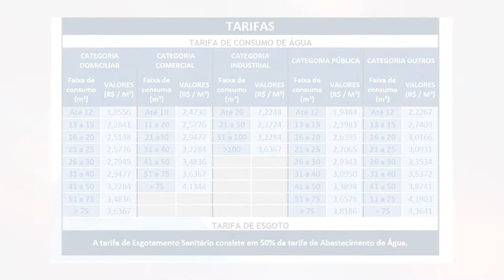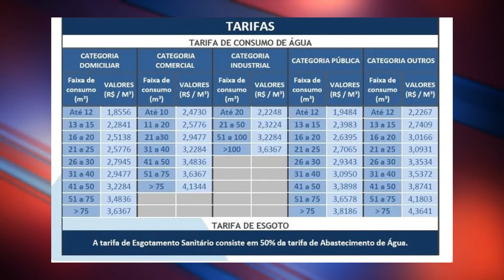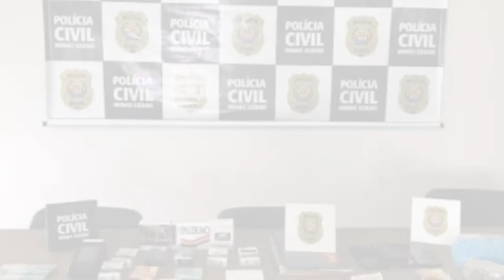SANTA CASA DE PASSOS ZERA INTERNAÇÕES POR COVID; FORMIGUENSE É CAMPEÃ MINEIRA DE JIU-JITSU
- MOTORISTA DE 60 ANOS FICA FERIDO AO TOMBAR CARRETA EM CAMPOS ALTOS
- ATLETA DE FORMIGA É CAMPEÃ MINEIRA DE JIU-JITSU NA CATEGORIA FAIXA ROXA
- TARIFAS DE ÁGUA E ESGOTO DE FORMIGA SOFRERÃO AJUSTE DE 11,27%
- SANTA CASA DE PASSOS ZERA INTERNAÇÕES POR COVID
- EM POÇOS DE CALDAS, CÃO ADOTADO ACOMPANHA POLICIAIS RODOVIÁRIOS NAS ABORDAGENS
- BOMBEIROS ENCONTRAM IMAGEM DE NOSSA SENHORA APARECIDA INTACTA APÓS INCÊNDIO EM CASA NO PARANÁ
- AMERICANO ADOTA JACARÉ COMO ANIMAL DE ESTIMAÇÃO